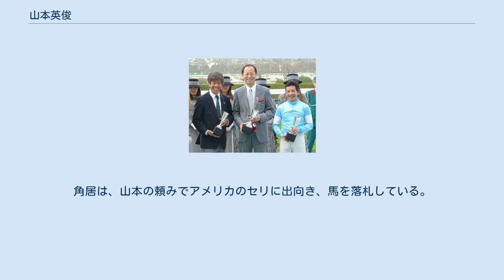山本英俊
2010年若葉S表彰式（中央が山本英俊） 山本 英俊（やまもと ひでとし、1955年 - ）はパチンコ機器卸会社のフィールズ株式会社の代表取締役会長であり、競走馬の馬主としても知られている。
名城大学理工学部中退。
 長女は、タレントの山本優希、弟の山本剛史は馬主である。
なお、俳優の山本剛史とは別人である。
 フィールズグループの円谷プロダクションやヒーローズ、デジタル・フロンティアの各取締役・会長に加え、糸井重里の事務所である「東京糸井重里事務所」の取締役も務める。
 2004年末に日本中央競馬会（JRA）の馬主登録を認可され、翌2005年3月6日には所有馬ミスターケビンが中山競馬場第6競走の3歳新馬戦において優勝。
これが馬主としてのJRA初勝利となった。
 現在、JRAにおける勝負服の登録服色は「水色、袖白一本輪」（2007年の春までは「青、水色十字襷、袖水色一本輪」を使用しており、現在は長男の剛史が引き継いでいる）。
 また世界の良血を集める傾向が強い。
 妻は一口馬主の東京サラブレッドクラブのクラブ法人「東京ホースレーシング」の代表を務める。
山本自身もオーナーサイドとしてたびたび発言している。
 多くの馬を藤沢和雄厩舎に預けているが、これは競走馬育成シミュレーションゲーム・ダービースタリオンで藤沢がモデルである「藤枝厩舎」に預けると、怪我が少なくG1をたくさん勝ってくれるということが影響しているという。
また、栗東トレーニングセンター所属の角居勝彦には、藤沢に「関西に預けるなら角居君に預けなさい」と言われて預けている。
角居は、山本の頼みでアメリカのセリに出向き、馬を落札している。
フライングアップル、サムライタイガース、ミスティックベル、ライオングラスがその一部である。
 日本中央競馬会の短期免許を取得して来日した騎手の身元引き受けも行っており、2005年にケント・デザーモ（3ヶ月）、2008年にダグラス・ホワイトといった騎手の身元引き受け馬主となっている。
 重賞競走優勝馬 その他所有馬